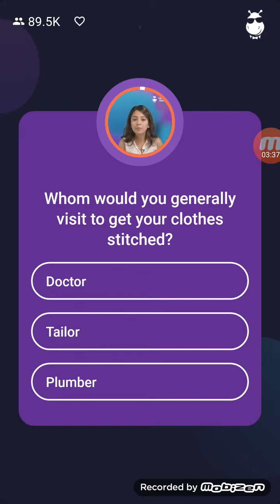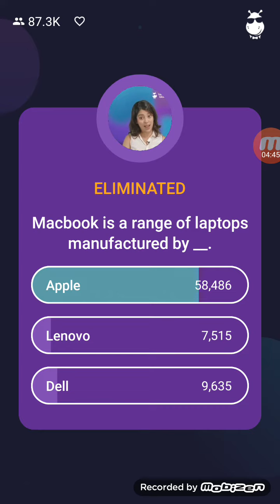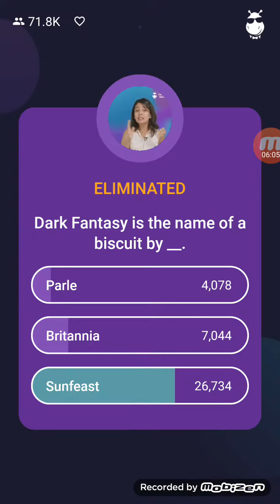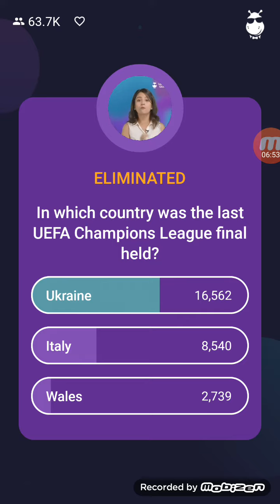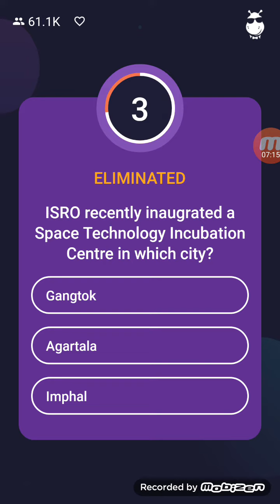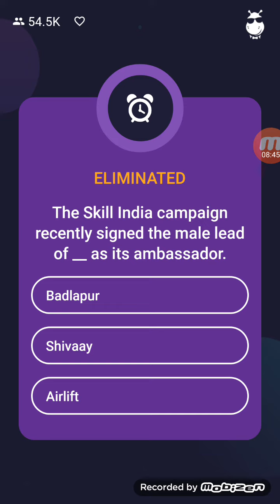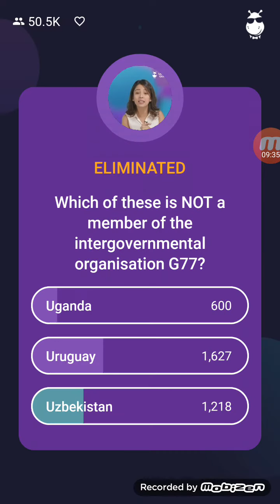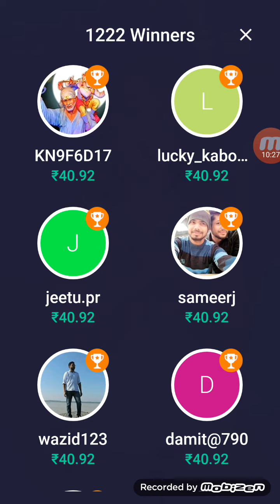Loco today's quiz | India's first live trivia game show